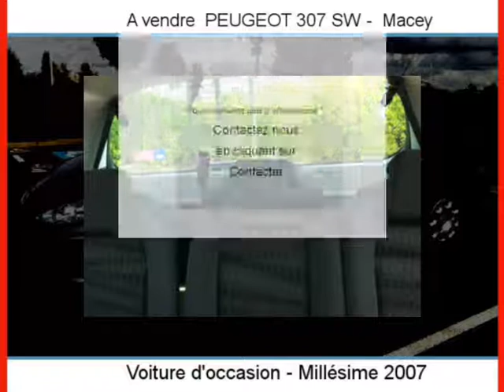Achat Vente une PEUGEOT 307 SW Macey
A vendre à  Macey  Occasion automobile PEUGEOT 307 SW de 95200 Km.
automobile occasion Autoenvideo : Achat Vente une PEUGEOT 307 SW  Macey  Aube